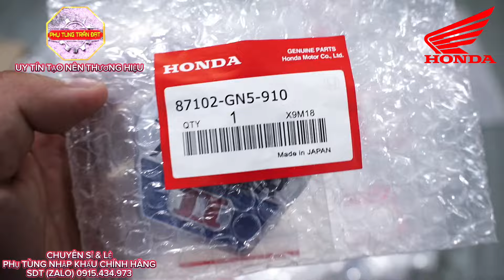LOGO BỬNG (QUẢ ĐÀO) ZIN DREAM THÁI JAPAN ✅giá 250k 🔥chuẩn màu - chuẩn Chữ ECONO POWER